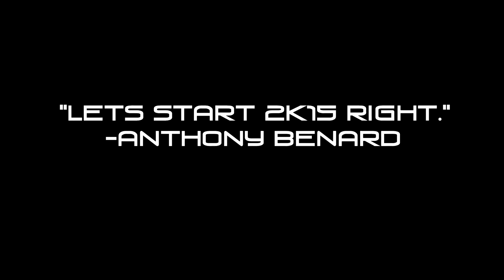Anthony Benard - 2K15